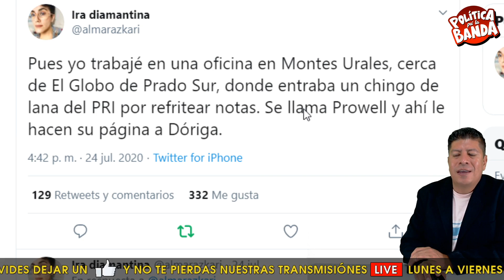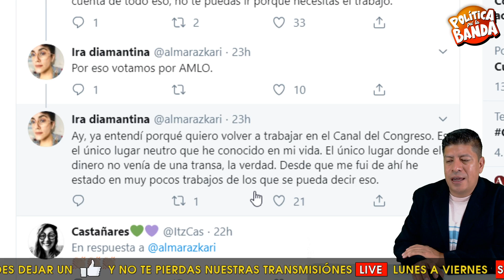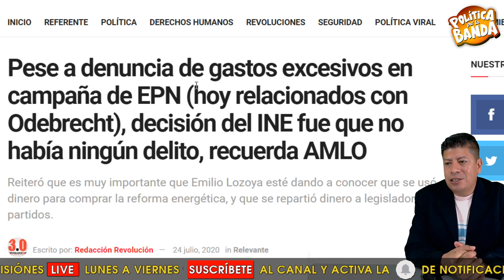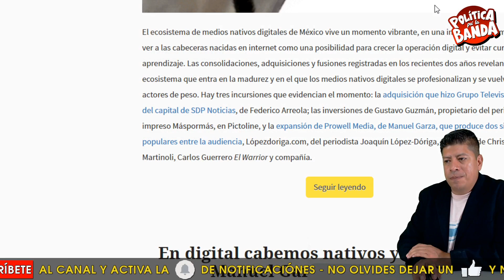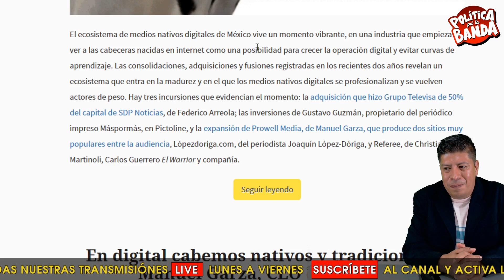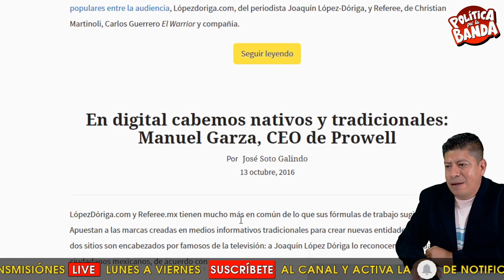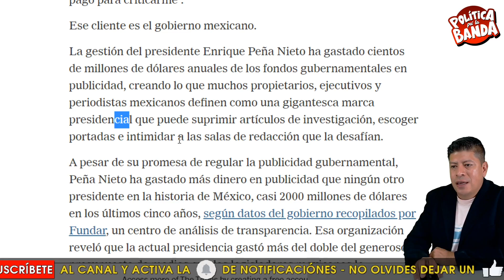¡ESTO PASO HACE UN MOMENTO! VALIENTE PERIODISTA DESTAPA A DONDE LLEVABAN LANA LOS PRIISTAS